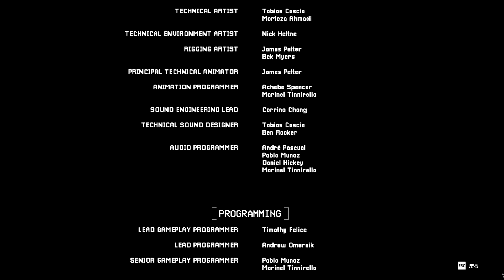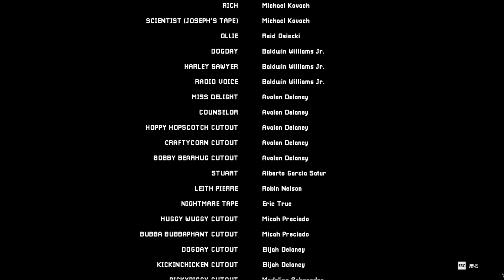人喰いおもちゃ工場の秘密『Poppy Playtime Chapter 3』#３ END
『Poppy Playtime（ポピープレイタイム）：Chapter3』をプレイ。
10年前に起きた従業員失踪事件の真実。